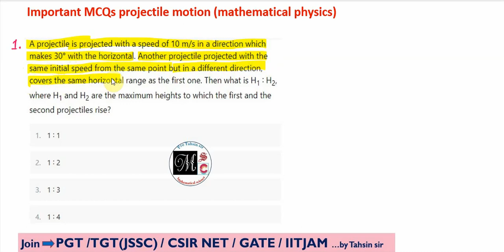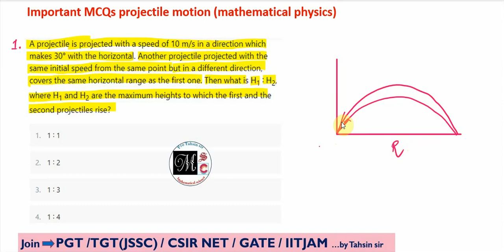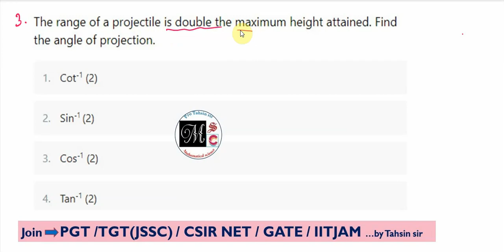MCQ 14 (MP) projectile motion on inclined plane, time of flight, range, maximum height